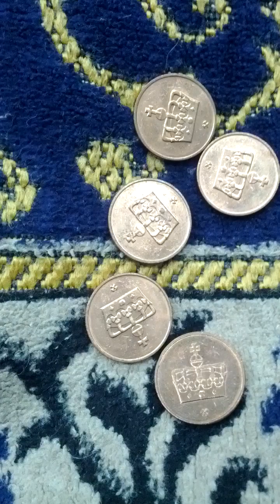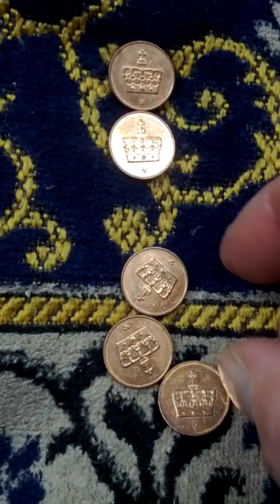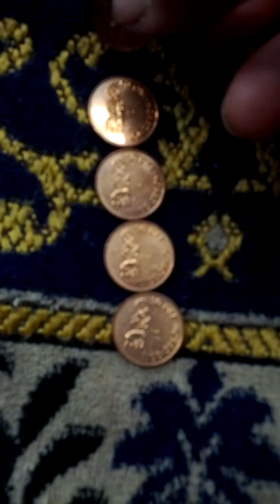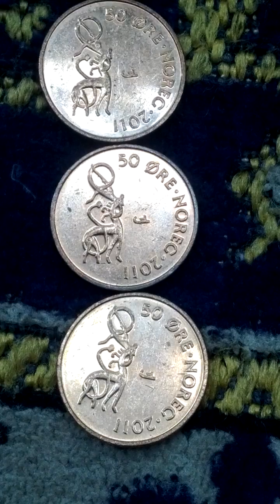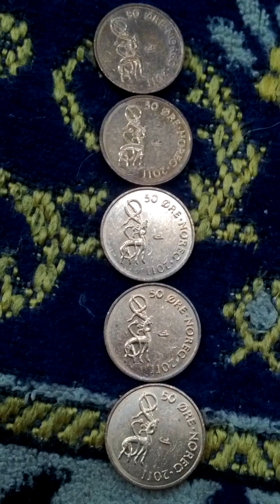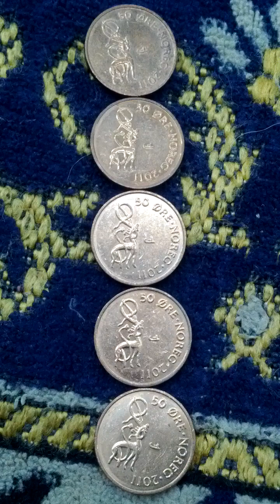Lots of Norway 50 Cent 2011(AH 1433) Obsolete Coins-01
Tue 30th Jan 2024(AH 1445 Rajab 18th)...
These are lots of Norway 50 Cent 2011(AH 1433) Obsolete Coins...
And this is a part of Seoul Metro No 4 Line from Sam Gak Ji(428) to Ichon(430)..